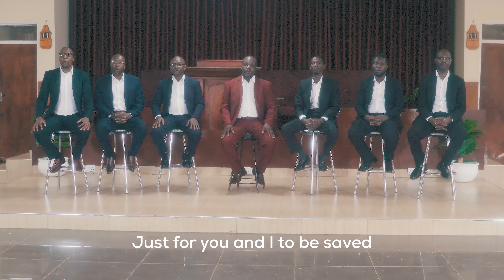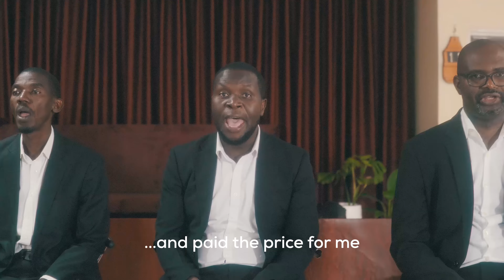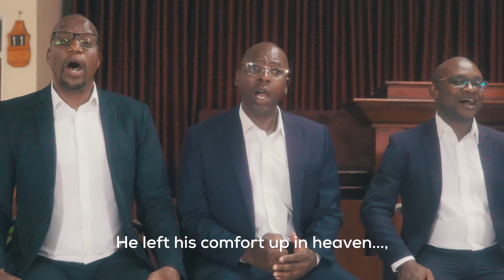Chisomoke Advent Psalms Official music video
Chisomoke by Advent Psalms